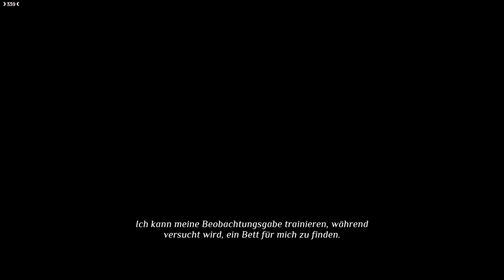GEPÄCKCHAOS #02 AGATHA CHRISTIE: Mord im Orient-Express – Let's Play (Deutsch)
Komm an Bord des legendären Orient-Express und schlüpf in die Haut des berühmtesten Detektivs, um im Wettlauf gegen die Zeit den Mörder zu entlarven.